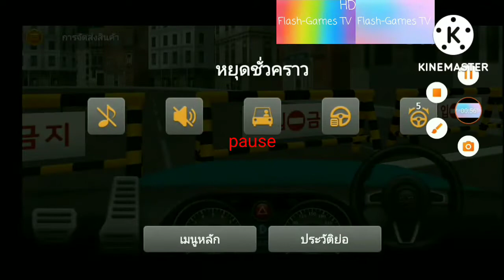Dr Driving 2 Delivery Mission EP.3